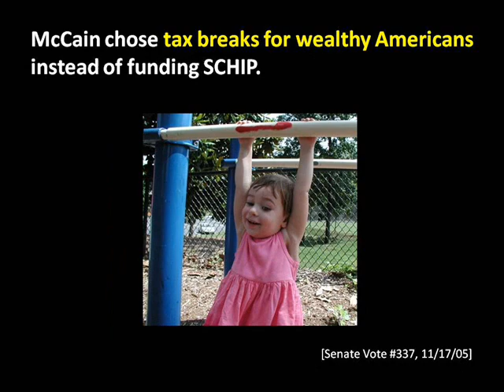Where John McCain Stands on Children's Health Care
John McCain's Senate record on health care says a lot about what this election means for our children and grandchildren.  Know the facts.  This decision is too important not to be informed.